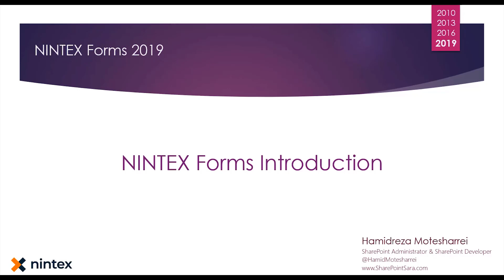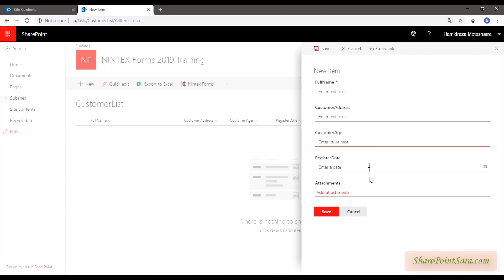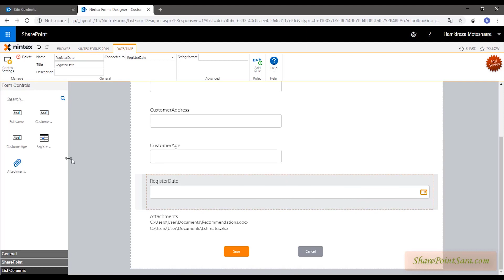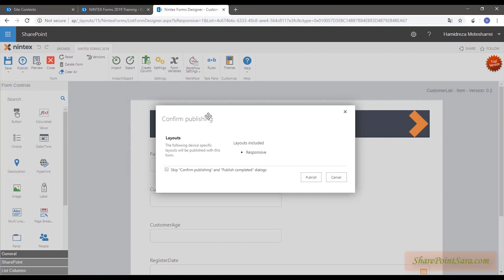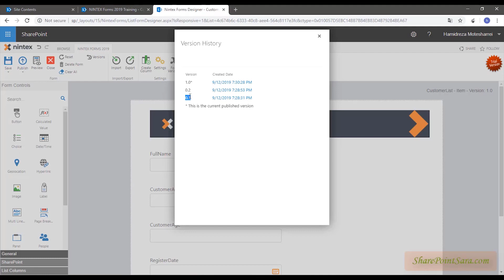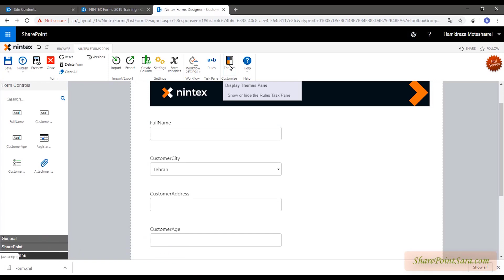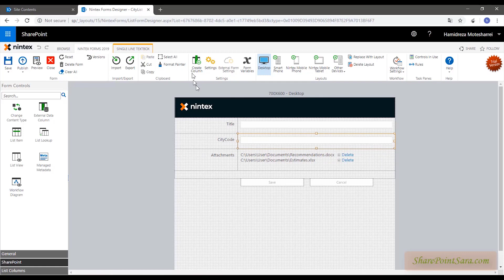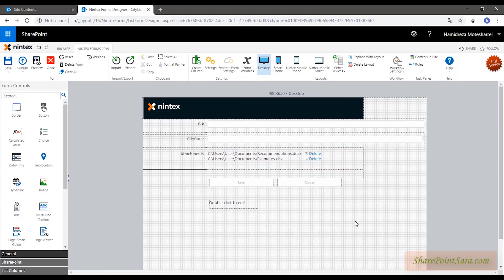آموزش نینتکس فرم - جلسه سوم ( مبانی طراحی فرم )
:::  جهت تهیه دوره کامل آموزش طراحی فرم در نینتکس به سایت شیرپوینت سرا مراجعه فرمایید :::